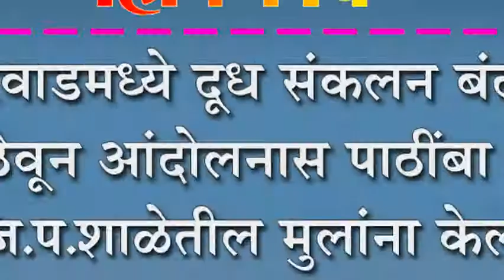हेरवाडमध्ये दूध संकलन बंद ठेवून आंदोलनास पाठींबा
हेरवाडमध्ये दूध संकलन बंद ठेवून आंदोलनास पाठींबा : जि.प.शाळेतील मुलांना केलं दुधाचं वाटप